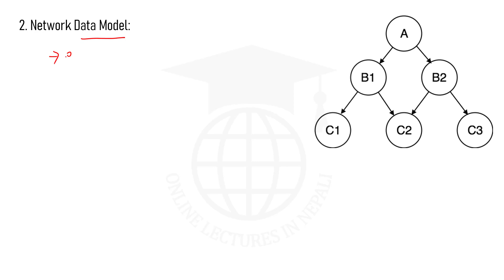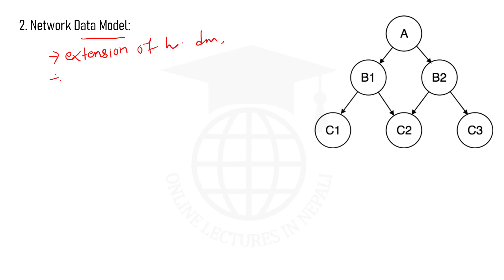DBMS#11|| Network Data Model in DBMS || Database Management System Lectures in Nepali